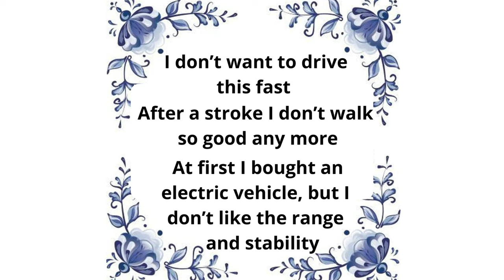A buggy made in Thailand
While looking for a means of transport for me after a stroke, I came across buggy station Thailand. They made a very nice buggy with power steering for me.